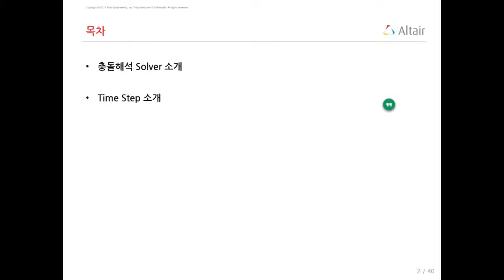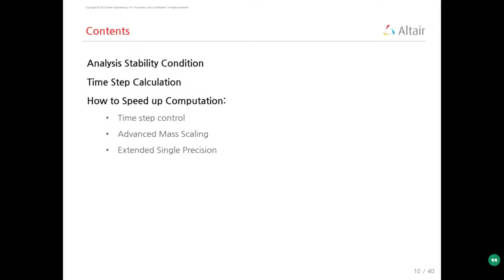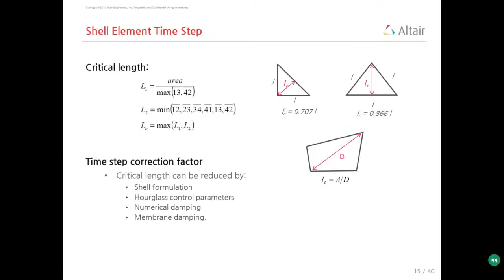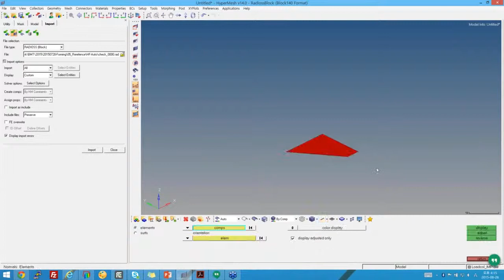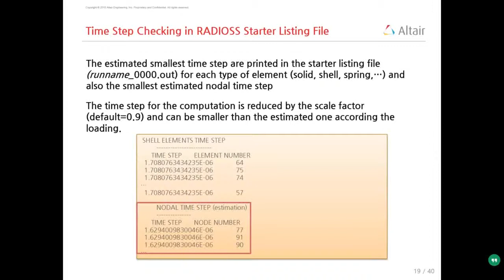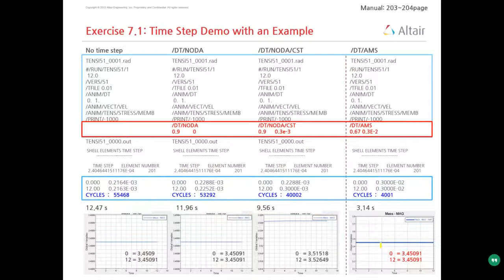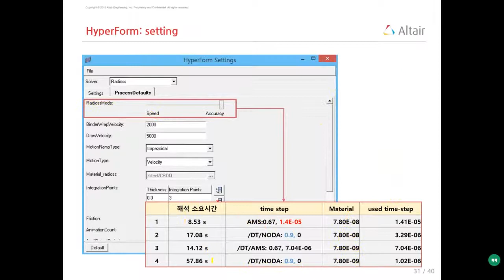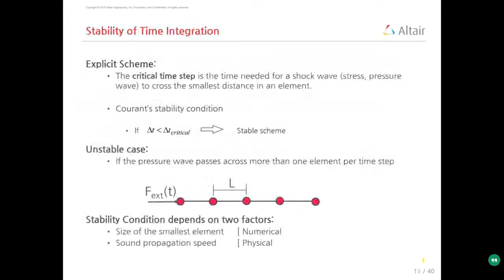[RADIOSS] 충돌해석 | “충돌해석 – Time Step Control 방법 소개”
일시: 2015년 8월 26일 수요일 오후 4시 00분 ~ 4시 40분

이번 웨비나에서는 충돌해석 모델 구성 시, time step control 하는 방법(natutral time step, mass scaling, AMS(Advance Mass Scale)에 대해 안내해 드리겠습니다